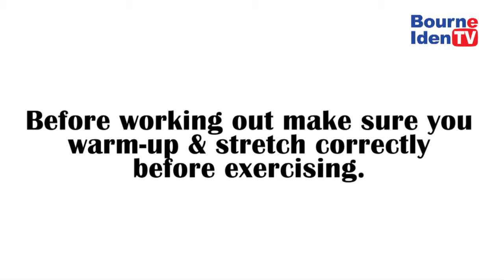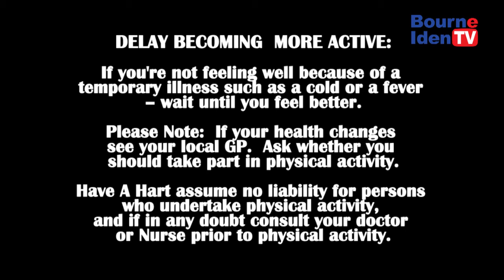Have a Hart Health & Fitness with Bourne IdenTV: Week 7- Circuit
Welcome to the weekly series where Bourne IdenTV joins Mark Hart from Have a Hart Personal Training as he shows you how to get fit and healthy from your very own home! In this weeks episode, it's time for you to put it all together as Mark takes you through a circuit of the last 6 weeks exercises!